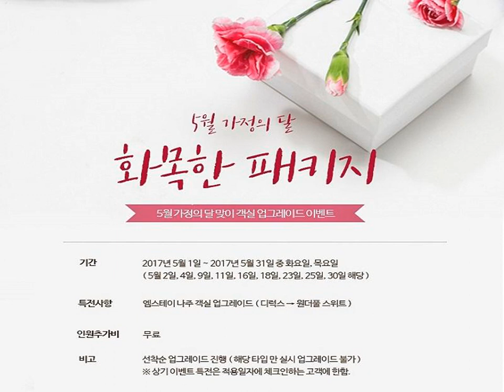M Stay Hotel Naju - Naju - Korea, Republic of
M Stay Hotel Naju hotel city: Naju - Country: Korea, Republic of

Address: 36, Bitgaram-ro, Naju-si; zip code: 58261

Featuring free WiFi and a restaurant, M Stay Hotel Naju offers accommodation in Naju. Guests can enjoy the on-site restaurant. Free private parking is available on site.  The rooms include a flat-screen TV with satellite channels.

 -- M Stay Hotel Naju酒店位于罗州（Naju），设有免费Wifi和一间餐厅。客人可以在内部餐厅用餐。酒店内设有免费私人停车场。  客房均配有平板卫星电视。部分客房享有湖泊或城市的景致。客房还设有带浴缸或淋浴的私人浴室，并提供舒适的浴袍和拖鞋。  酒店设有24小时前台。